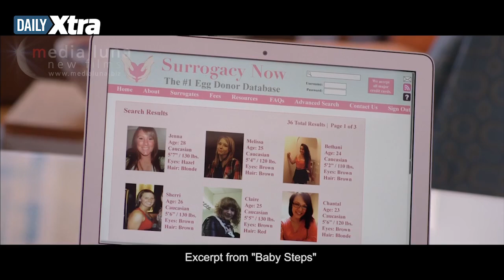Why many Chinese parents really object to homosexuality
“Passing the family name is very important in Chinese culture,” says filmmaker and actor Barney Cheng, whose first feature film Baby Steps follows Cheng's character, his boyfriend and his meddlesome mother as they try to have a baby. The film screens at the Vancouver Taiwanese Film Festival on June 10 and 11, 2016.